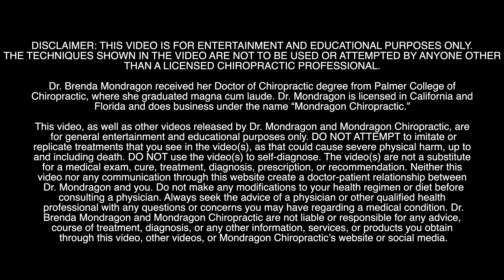Full Body Cracks, + MAJOR Increase in Range of Motion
DEEP Breathing to Find CRUNCHY Relief for His Back Pain. Gets Deep DEEP Back CRUNCHES He Needs
The Deepest CRUNCHES were Released and this Soccer player got the relief he needed

Check Out Dr. Max's Channel Here! @Chirotothemax